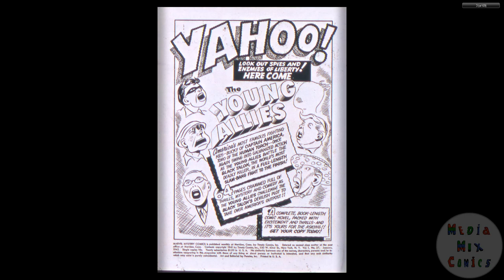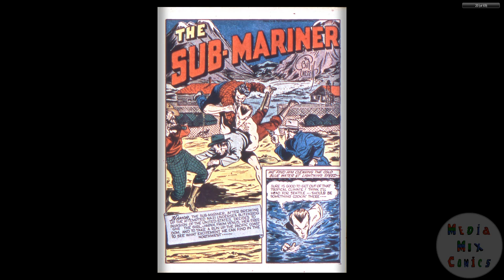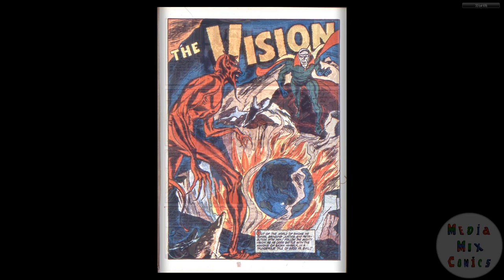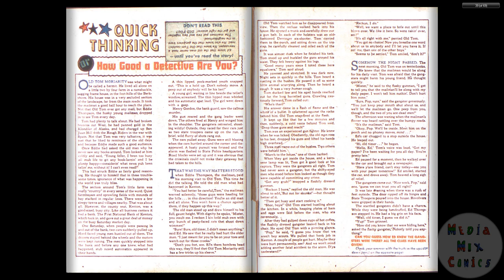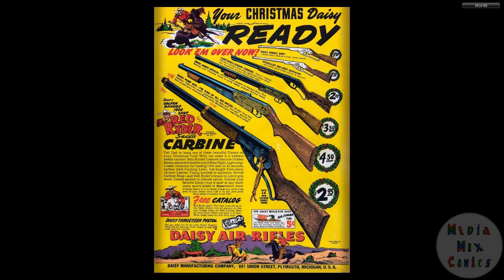194201 Marvel Mystery Comics v1 027